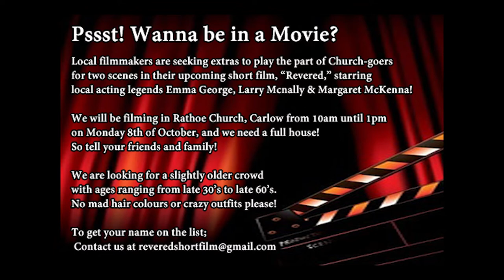Extras Wanted - Revered Short Film 2018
Big thanks to Eimear, Sinead and all the gang over at KCLR 96FM for mentioning us on the show!